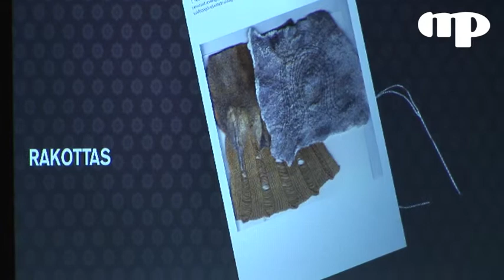Véssey Anna Simon Judit - Rakottas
Gombold Újra pályázat divatbemutató